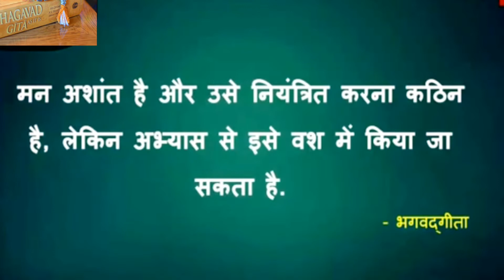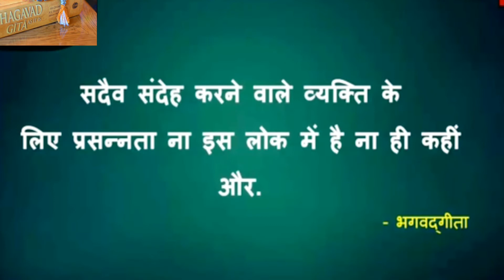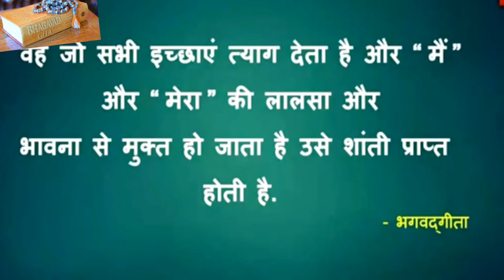Monday Motivations -20 Bhagwat Gita ke Updesh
Monday Motivations -20